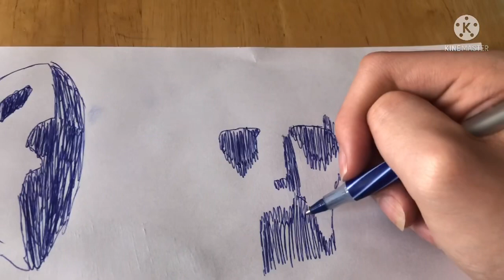How to Draw: Mr Incredible Uncanny Meme- Phase 18